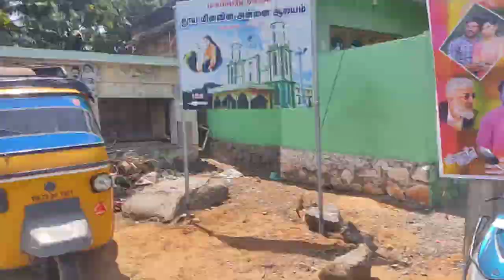எங்கள் ஊர் கலியில் பிடித்த மீன் | fishing without net❤️🦀🐠😍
Kadal karai kaliyil piditha meen | fishing vlogs | catching fish by hand | Yedakku vlogs